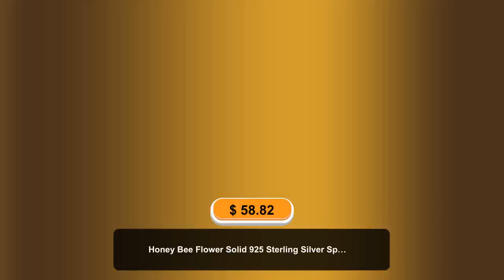Honey Bee Flower Solid 925 Sterling Silver Spinner Ring For Women, Handmade Two Tone Fidget Honey...